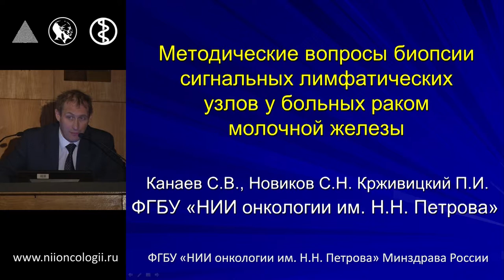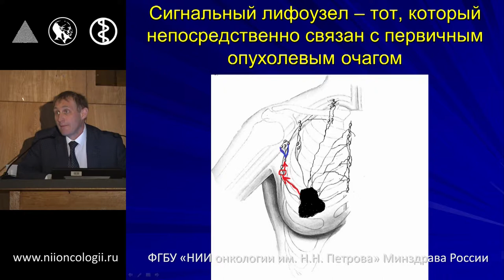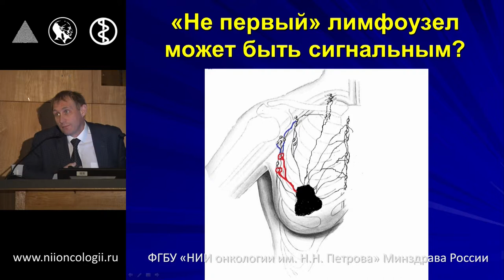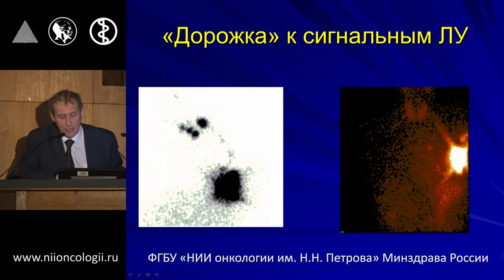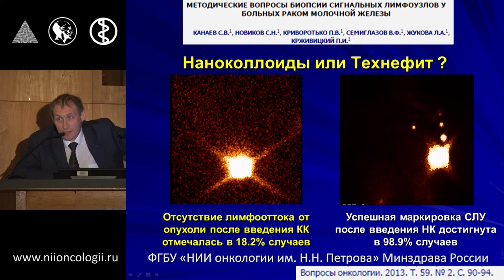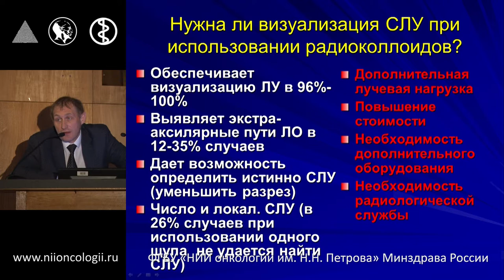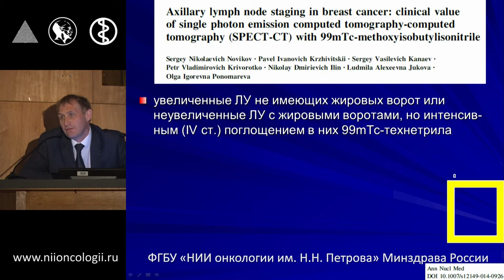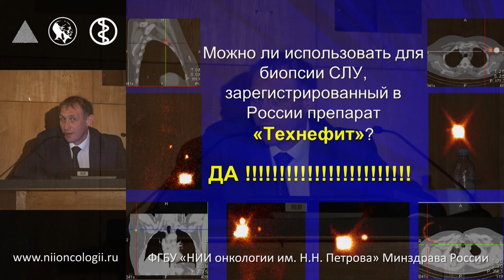Методические вопросы биопсии сигнальных лимфоузлов у больных раком молочной железы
509-е заседание региональной общественной организации «Петербургское онкологическое научное общество» и 54 заседание РООМ.
«Современные подходы в хирургии рака молочной железы. Онкопластика и биопсия сигнальных лимфатических узлов».
С.Н. Новиков